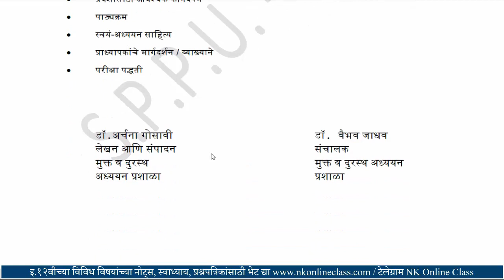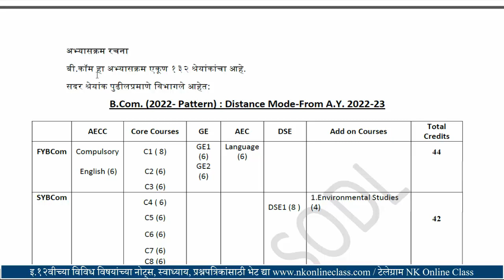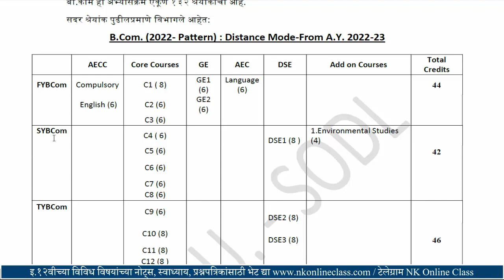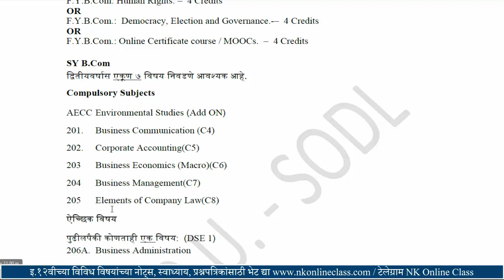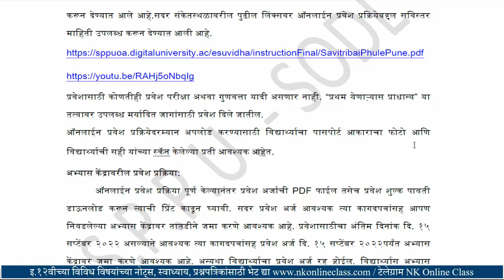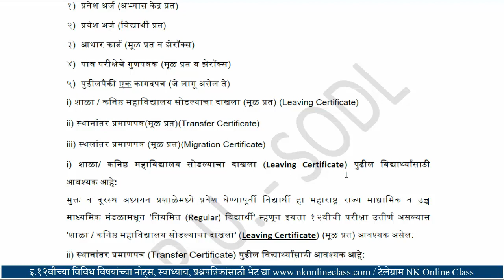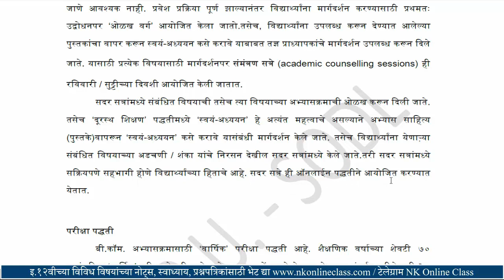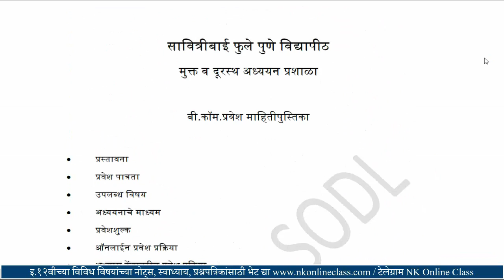External Admission 2022 || Savitribai Phule Pune University || FYB.Com मुक्त प्रवेश संपुर्ण माहिती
इयत्ता १२वी पास झालेल्या ज्या विद्यार्थ्यांना काही कारणाने कॉलेजला प्रवेश घेता आलेला नाही. पण पुढील शिक्षण घेण्याची इच्छा आहे अशा विद्यार्थ्याना बाहेरुन बहिस्थ प्रवेश घेऊन शिक्षण घेता येते. त्यासंदर्भातील प्रवेश प्रक्रिया पुणे विद्यापीठात सुरु झालेली आहे. FYB.Com मुक्त प्रवेश  संपुर्ण माहिती त्याचीच माहिती आजच्या व्हिडीओ मध्ये आपण पाहणार आहोत.
External Admission 2022 || Savitribai Phule Pune University admission || FYBA and FYB.Com Admission